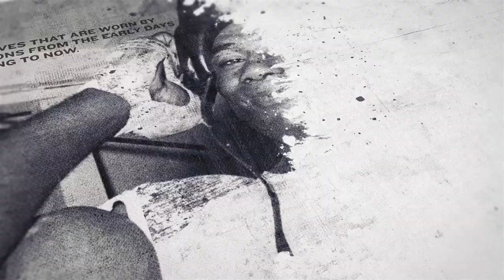AMANDA SERRANO SHOWS OFF ALL HER BELTS AHEAD OF YAMILETH MERCADO CLASH / WEIGH IN & HEAD-TO-HEAD